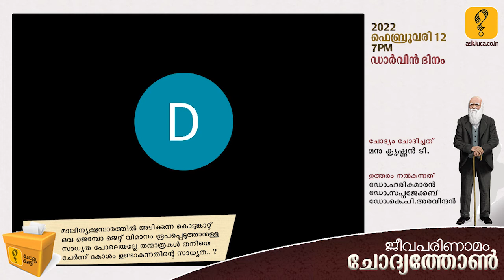മാലിന്യക്കൂമ്പാരത്തില്‍ അടിക്കുന്ന കൊടുങ്കാറ്റ്‌ ഒരു ജെമ്പോ ജെറ്റ്‌ വിമാനം രൂപപ്പെടുത്തില്ലല്ലോ?